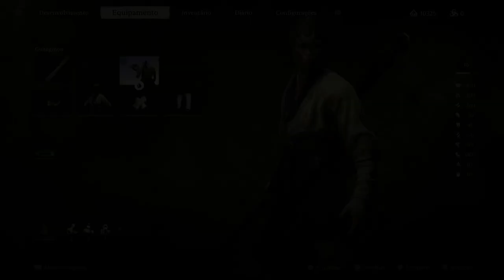Black Myth: Wukong | Parte 6: Guangmou & Pântano da Névoa Branca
Bem-vindo à minha jornada de jogo às cegas de Black Myth: Wukong, onde descobrirei mais sobre o jogo conforme avanço na história. Estou jogando no PlayStation 5 e gravando em 1080P.

Descrição do jogo:

Black Myth: Wukong é um RPG de ação inspirado na mitologia chinesa. A história é baseada em "Jornada para o Oeste", um dos Quatro Grandes Romances Clássicos da literatura do país. Você assume o papel do Predestinado e tem a responsabilidade de encarar os desafios e as maravilhas do mundo para desvendar a verdade obscura por trás de uma lenda gloriosa do passado.

• Explore uma terra de vastas maravilhas
"Um mundo desconhecido onde maravilhas reluzem
e a cada passo novos cenários surgem."
Entre em um reino fascinante repleto de maravilhas e descobertas da antiga mitologia chinesa!
No papel principal de Predestinado, você verá cenários de tirar o fôlego do romance clássico "Jornada para o Oeste" e criará um novo conto épico enquanto se aventura.

• Enfrente poderosos inimigos clássicos e originais
"O macaco heroico, diante de força e glória,
enfrenta inimigos que desafiam sua história."
Uma das maiores virtudes da "Jornada para o Oeste" é a grande variedade de adversários com poderes únicos.
Você enfrentará inimigos poderosos e rivais dignos no decorrer da jornada. Trave corajosamente batalhas épicas em que não há chance de rendição.

• Domine diversos feitiços
"Se for capaz de dominar as magias e habilidades,
você derrotará inimigos sem maiores dificuldades."
Feitiços, transformações e aparatos mágicos, em suas manifestações que podem amplificar ou contrapor, sempre foram elementos emblemáticos do combate na mitologia chinesa.
Você precisará dominar técnicas com o bastão e terá liberdade para combinar diferentes feitiços, habilidades, armas e equipamentos a fim de moldar uma estratégia vencedora adequada ao seu estilo de luta.

• Descubra tramas comoventes onde menos se espera
"Todas as almas, selvagens ou domesticadas,
escondem histórias de vida muito delicadas."
Por trás da ferocidade e da astúcia dos seus inimigos, há um emaranhado de eventos que define suas origens, personalidades e motivações.
Como o Predestinado, você desvendará as histórias de vários personagens, indo além do confronto direto, para conhecer o motivo dos sentimentos complexos de amor, ódio, ganância e fúria que carregam consigo.